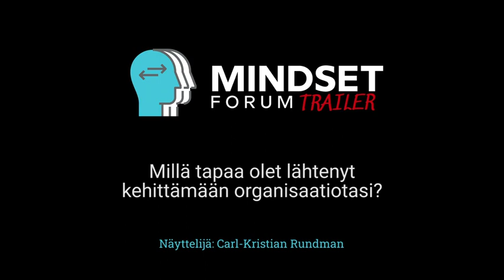MindsetForum-trailer: Mindset evolution in navigating change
The MindsetForum digital learning tool makes individual growth visible in meta skills at work. It is created in collaboration with ArtSense and Metataitoklinikka for a new generation learning platform. The MindsetForum consists of 48 monologues (12 meta skills with 4 mindsets) featuring actor Carl-Kristian Rundman. Demo shows a short mindset evolution (expert, achiever, catalyst) of a fictional leader in one of the meta skills (leading change). artsense.fi and metataito.fi